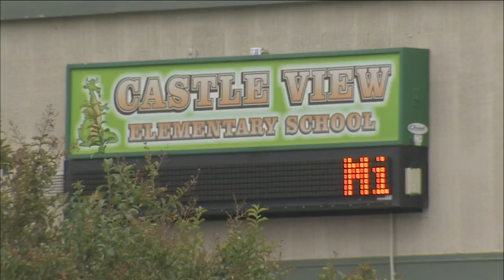Motive remains unclear after Riverside parent took teacher hostage at Castle View Elementary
Investigators are working to figure out why a Riverside parent took a teacher hostage at Castle View Elementary School.